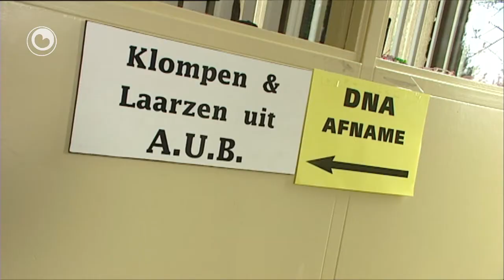DNA-ûndersyk faker ynsette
Minister Opstelten fan justysje fynt dat in DNA-ferwantskipsûndersyk faker ynset wurde kin. It is de earste kear dat sa'n DNA-ferwantskipsûndersyk útfierd is, no't dat sûnt april dit jier wetlik tastien is. Opstelten hat it wetsfoarstel doedestiids ferdigene yn de Earste Keamer. Der is earder frege om in grut DNA-ûndersyk, mar dat fersyk is doe ôfwiisd troch de minister.

Mei it earste DNA-ferwantskipsûndersyk is nei trettjin jier in fertochte oanhâlden foar de moard op Marianne Vaatstra.

Minister Opstelten van justitie vindt dat een DNA-verwantschapsonderzoek vaker kan worden ingezet. Het is de eerst keer dan zo'n DNA-verwantschapsonderzoek uitgevoerd is. Sinds april dit jaar is dit wettelijk toegestaan. Opstelten heeft het wetsvoorstel destijds verdedigd in de Eerste Kamer. Er is eerder gevraagd om een groot DNA-onderzoek, maar dat verzoek is toen afgewezen door de minister.

Met het eerste DNA-verwantschapsonderzoek is na dertien jaar een verdachte aangehouden voor de moord op Marianne Vaatstra.